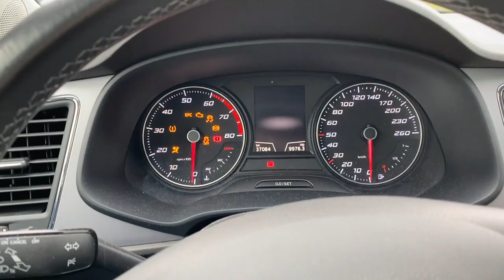Unser neues Lager | Vlog #003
Wir sind Fabian und Davide zusammen Tusmon. Auf unserem Kanal erscheinen wöchentlich neue Videos über Spannende Themen Rund um DJ, Veranstaltungstechnik und Events.